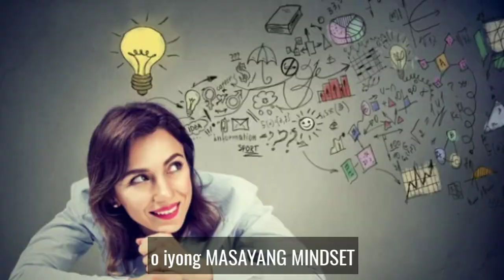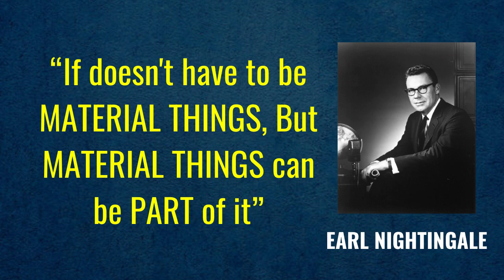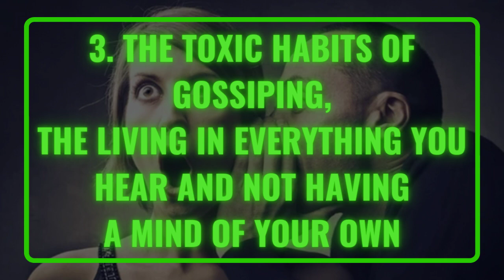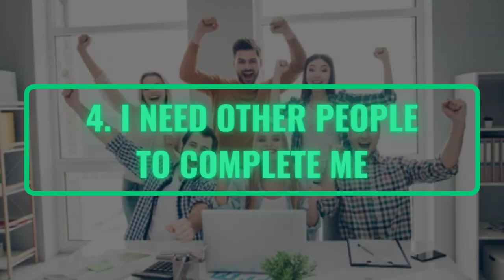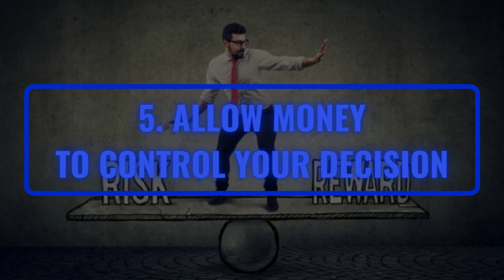Toxic na Paniniwala na dapat Alisin / Toxic People Belief - JULIET YOUNG TV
Toxic na Paniniwala na dapat Alisin / Toxic People Belief